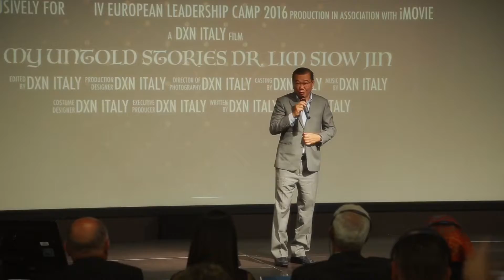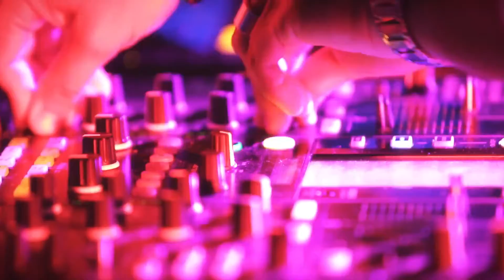IV DXN EUROPEAN LEADERSHIP CAMP 2016 ITALY